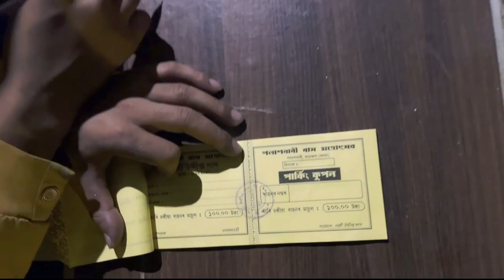Palashbari Rash Mela / ৰাস মহোৎসৱ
After publishing Guwahati Rash Mela Video, this is the forth video on Rash Mela for you my dear all. Hope you will accept it and enjoy the video watching fully. This mela is in Palashbari in Western Guwahati under Kamrup District of Assam. This Rash has been organizing since last 75 years & this year has been going to enter in 76th. This is a complete video of Palashbari Rash Mela with 12.42minutes diration. This mela will be continued up to 12 days from its inauguration on 7th Nov, 2022. Today on 12th Nov, 2022 we have visited the mela to make a nice video for you all. We heartily welcome you to this family (BarmanS VloG) in the long run.

@Offroad Biking
@Rock climbing

May God always be there in your side.